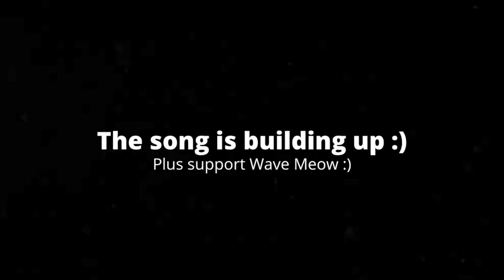[2:26] "They Hypnotized Luigi!!!" Reacting To Nintendo High (Ep 4) - Identity Theft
This is my Reaction to Nintendo High (Ep 4) - Identity Theft. Honestly it was a solid episode. I think this one is more of a set up for the next episode, which is fine by me. I like how this episode introduces magic into the series because it adds to a more ominous feeling to the school like something is up. The song was not bad but also not good. The animation was good with each frame looking great. Overall I'd give it a 7/10 a good video